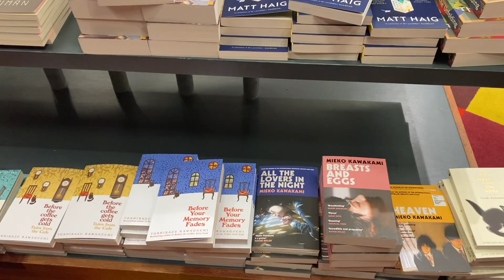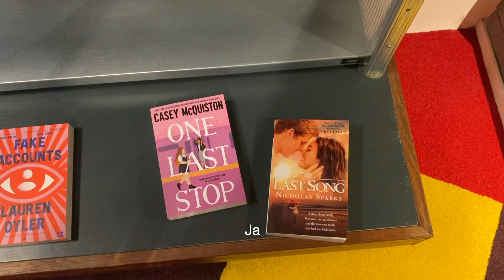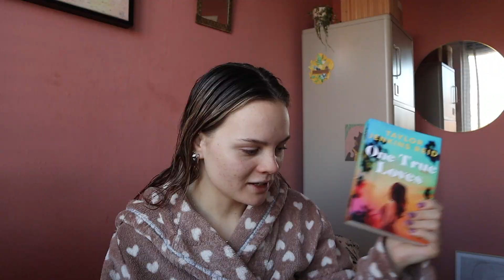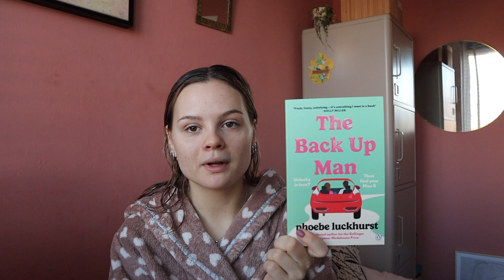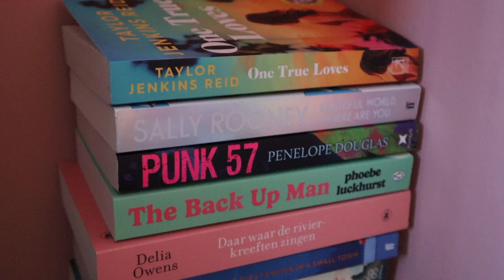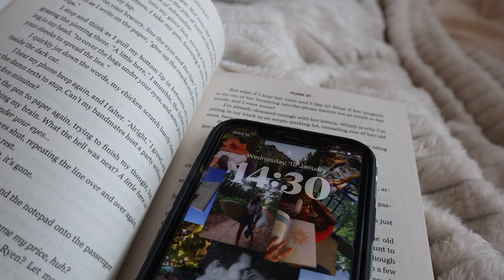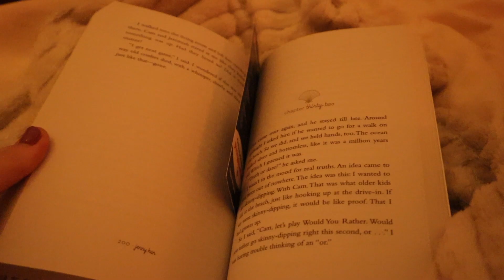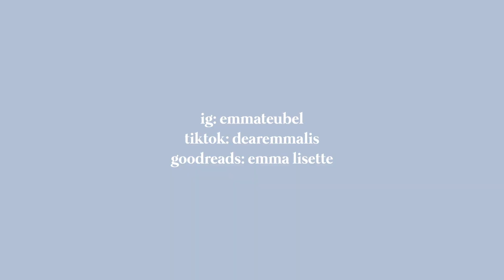Boeken VLOG ☕️🧸📖🤎 mini haul + shoppen met een vriendin & lezen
In deze vlog neem ik jullie mee naar Donner in Rotterdam, waar ik met een vriendin ga boek shoppen. Ook zien jullie mijn woensdag waarop ik lekker rustig aan doe en vooral veel ga lezen! Bedankt voor het kijken! 🤎✨☁️

Goodreads: Emma Lisette